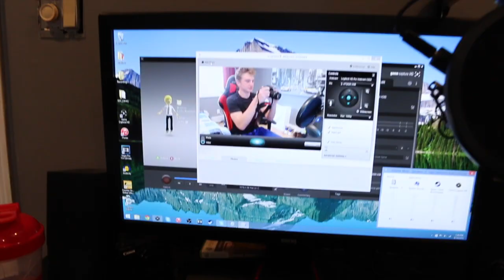2 PIECE AS FAZE BLAZIKEN!!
:D